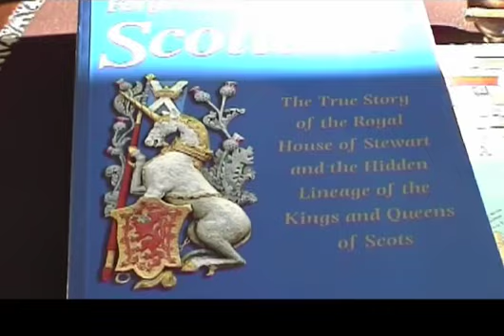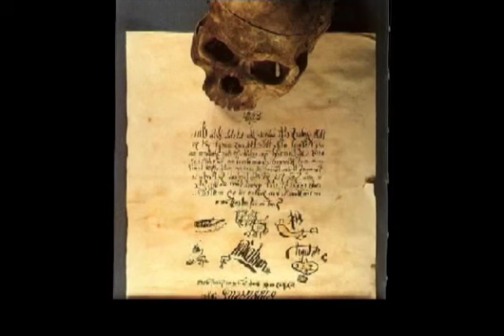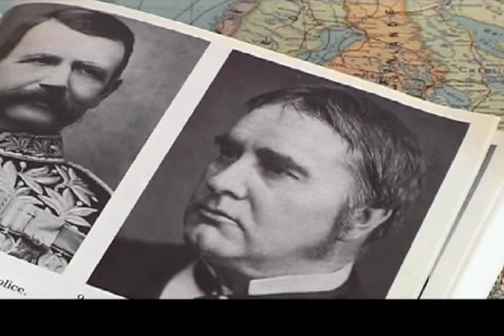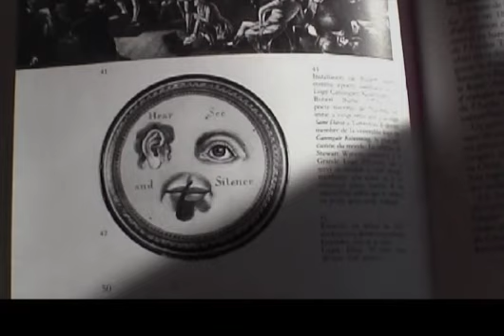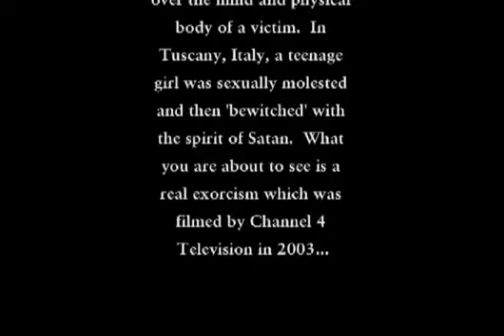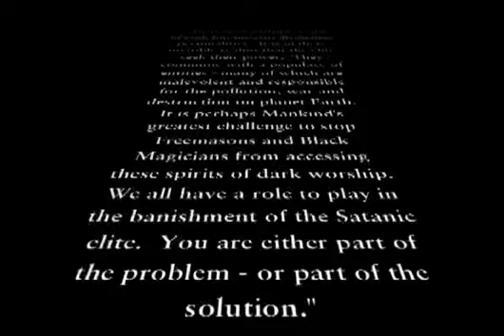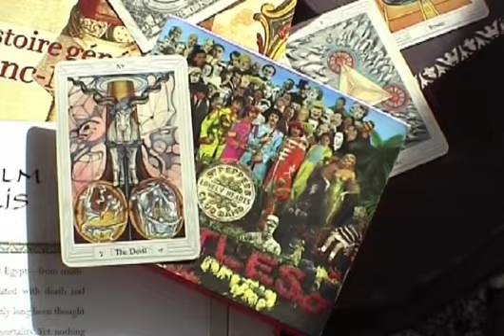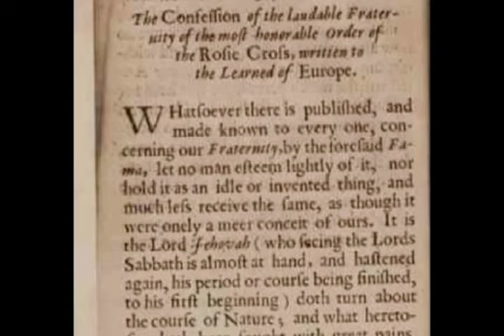The Illuminati - The Illuminati's Tarnished Crown